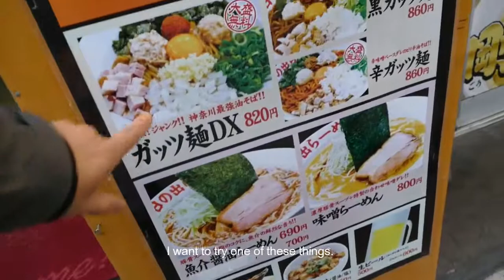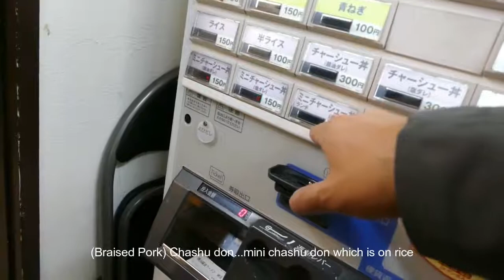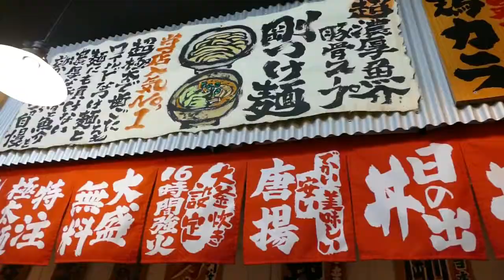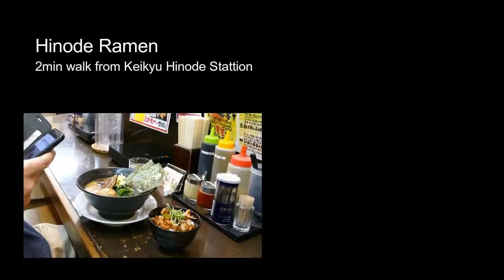The Ramen Chronicles:日の出らーめん Hinode Ramen GUTS DX Tokyo Eats!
Stopped by Hinode Ramen located close to Hinode Keikyu Train station because this ramen shop was listed in the Yokohama Iekei Ramen list They are also famous for their GUTS DEluX bowl of no soup and thick noodled ramen.